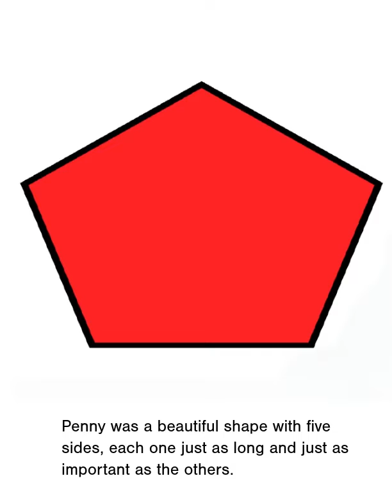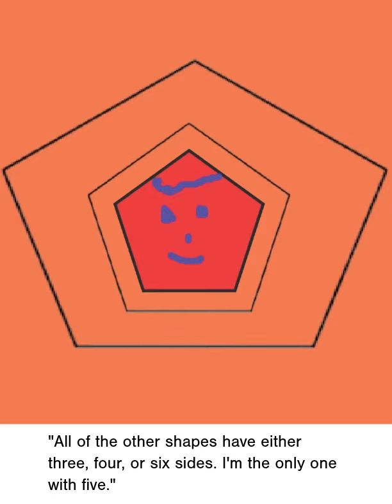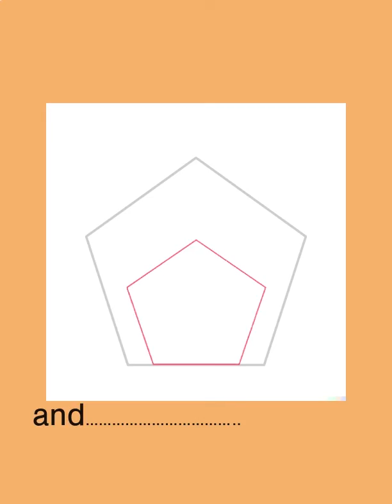Penny the Pentagon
Learning about the pentagon shape  introduces kids to fundamental geometric concepts, fostering spatial awareness and cognitive development. Exploring the characteristics of a pentagon, its five sides and angles, encourages critical thinking and problem-solving skills. Moreover, understanding pentagons is a gateway to comprehending more complex shapes and patterns in both mathematics and the world around them, enhancing their ability to analyze, classify, and interpret information. @ Universal Reads